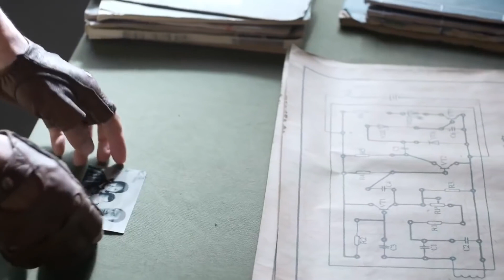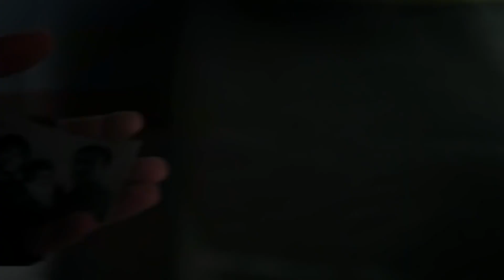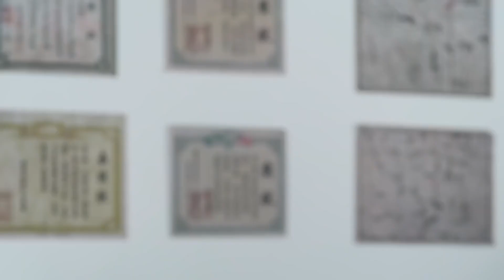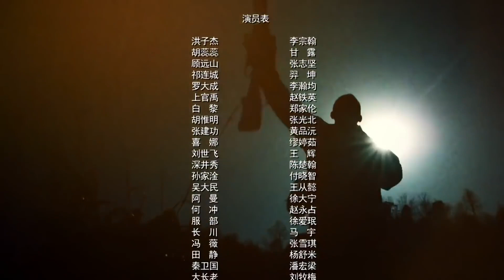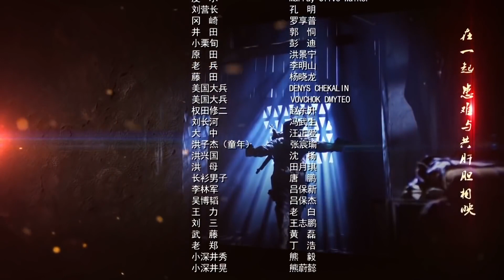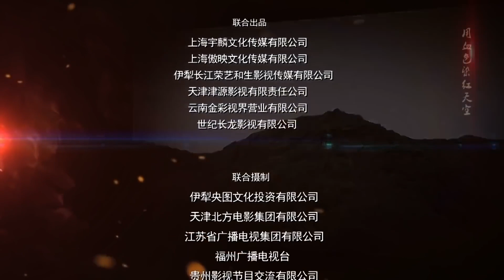【超然抗日剧】《超级特种兵》第08集 |一名地下党员潜入国民党内部特工队带领四人特战小队与日寇生死较量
1942年夏，日军攻势凶猛，英美军队撤出缅甸，中国军队炸毁惠通桥，以怒江天险阻隔日军，滇西缅甸陷落。日军利用丛林河流等便利，加紧构筑全方位的死亡天网，意图以滇缅地区为后盾，冲破怒江防线，阻断驼峰航线，攻占全中国。一架美军飞机在撤离缅甸时遇袭坠毁，飞行员爱德华跳伞后失踪，美军派出搜救小队，不料消息泄露，小队落入日军重围，全军覆没，搜救行动失败。中国方面派出地下党员洪子杰（李宗翰饰）率领的特战小队开展搜救，四名队员都是久经沙场，配合默契，有极高的军事素养和行动能力，再加上先进的美军武器极大提升了他们战斗力。四人冲破日军防线，深入敌后，在当地少数民族和转战敌后的中国军队协助下，不仅救出英军战俘和爱德华，而且找出日军在滇缅丛林中布下的死亡天网，将其一举摧毁，为滇缅反攻胜利奠定基础